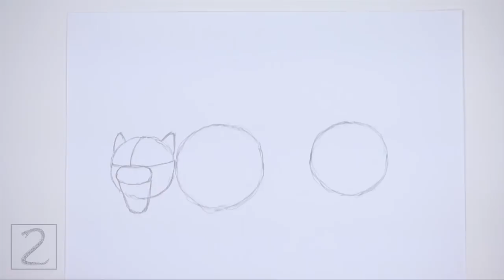Black Panther Time-lapse (Speed) Drawing